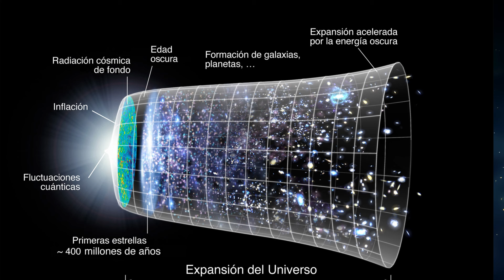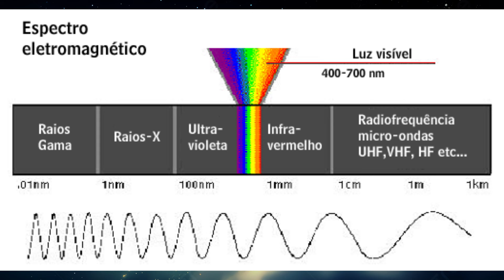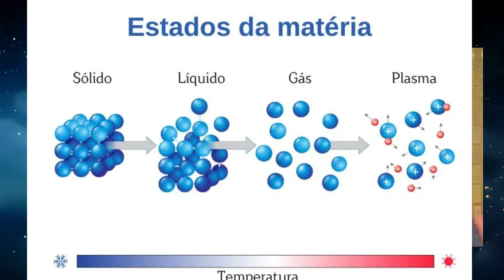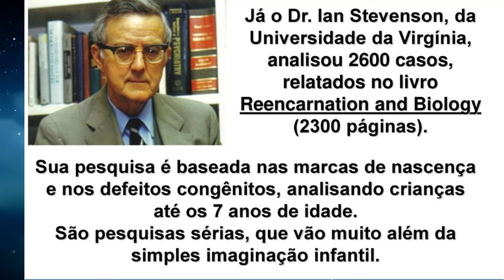O amor de Deus e os princípios da vida espiritual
Deus existe. Imortalidade da Alma. Multiverso. Reencarnação e muito mais
nessa palestra espirita com o dr. Demartino como facilitador.